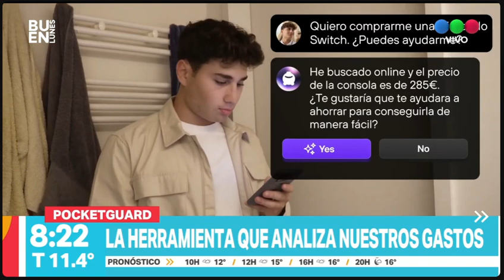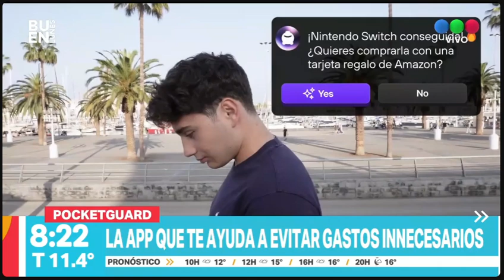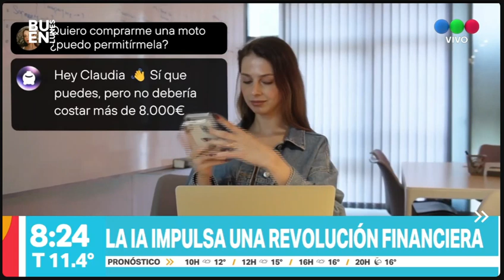La IA para ganar dinero I Telefe Rosario